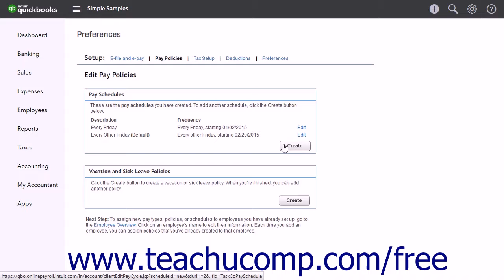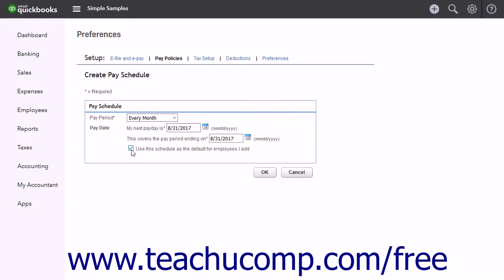QuickBooks Online Plus 2017 Tutorial Creating Payroll Schedules Intuit Training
Learn about Creating Payroll Schedules in QuickBooks Online Plus 2017 A clip from Mastering QuickBooks Online Made Easy. - the most comprehensive QuickBooks Online tutorial available. Visit us today!